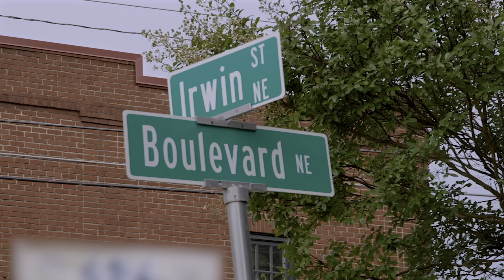Migos - How We Coming (Official Video)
Watch the official video for Migos "How We Coming"

Migos "How We Coming" Lyrics:

[Intro: Quavo]
Yeah, feel me?
Yeah, you know what I'm saying?
Trap talk shit, you know what I mean?
(Murda on the beat, so it's not nice)
Yeah, ain't nothing nice over here, nigga
You gotta get your shit your own way
Trifecta shit, you know what I mean?

[Chorus: Quavo]
You know how we coming
Somebody tell these niggas what's happening (What's happening)
I dropped the ball right out of the gate (Woo)
Now I'm trapping (I'm trapping)
Nigga, quit capping (Capping)
Put a little shit up, we taxing (Taxing)
I can't count that shit backwards
If they don't free him now then he maxing (Free the bro)
Now I'm sitting back relaxing (Relaxing)
Talked that shit over the phone (Phone)
They talking that shit in the tweets (They talk)
We can see that shit all on the 'Gram (I see it)
Nigga we 'bout to go ham (Grraow)
Run that shit or shut it down (Woo)
We 'bout to go out of town (Suu)
Come back and bring all the pounds

We 'bout to go out of town (Go)
Bring her back, breaking it down (Break it)
Thirties, fifties, hundred rounds (Brra)
Sipping, smoking out the pound
Capital smiley faces, fuck a frown
I want that cash, nigga, fuck a crown
I give my last to my niggas who been with me from the past 'cause they stayed down (For real)
And it's a couple niggas that was with me, I cut 'em, they lost and was never found (Cut 'em)
And it's a lot of shit that we done did, that we can't talk about or show on the 'Gram (Shh)
They pay me to go out of town
That shit like a boomerang, come back around
It's just like a movie when cameras come out and they flashing like Tarantino was around
Patek is Rolls, it cost me a Rolls
I'm talking a Cullinan, color of brown (Rolls)
We put your face on a T-shirt
Drinking codeine, I think that my teeth hurt (Drank)
I jumped off the porch feet first
Before I eat, I gotta get geeked first (Geek)
They told us we didn't inspire lil' bro and 'em
I told 'em, ""Go do your research"" (Go do your research)
They calling the flag
When we see the opps, we buy 'em a new hearse (New hearse)
Cheat on my bitch and I told her I'm sorry, but fuck it, I bought her a new purse (Birkin)

You know how it go (Go)
Bitch should've fucked but she know what I know (Hey)
Kicked down the door, that was all that I know (Kick door)
Credit card fraud and I bought me a bowl
Chrome Heart drip, take a pic, I'm lit (Drip)
Multi-millionaire riding with a stick (Million)
Make her do a handstand, sucking good dick (Woo)
Where would I be if I ain't never hit a lick? (Hey)
Who put a bag on your back? You a bitch (Who?)
Chopper gon' shatter 'em, spray 'em like Chris (Grrra)
We ball together, I give a assist (Ball)
Can't fall, no never, I ain't second, not shit
Thank God for my life, I wasn't right
I seen my mama cry middle the night (Night)
My brother got hit up, he fought for his life (Woo)
My watch is heavy, these baguettes is light (Baguettes)
I'm popping meds and I know it ain't right (Yeah)
I cannot sleep like a thief at the night (Shit)
Dressed in all black like a deacon, we striped (Hey)
The chopper gon' spit out the teeth like it's Mike (Grrra, grrra)
I bought me the Lamb' then I bought me the Rover (Skrrt)
I don't drive but I keep me a chauffeur (I'm boujie)
I stay focused, the game is poker (Focused)
I put diamonds in Cartier bifocals (Bifocals)
We winning, let's pour up and toast then (Let's pour up)
She like when I fuck her and choke her (Ahh)
She set up the opps and we smoke 'em (Opps)
Ain't no drought in the trap, we in motion (Hey)

[Chorus: Quavo]